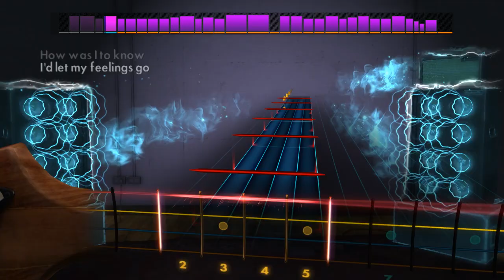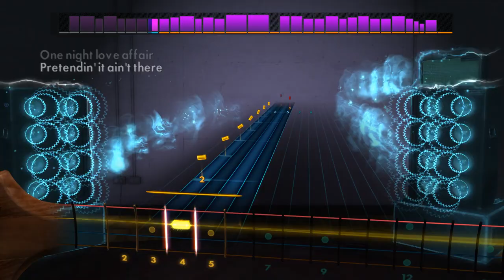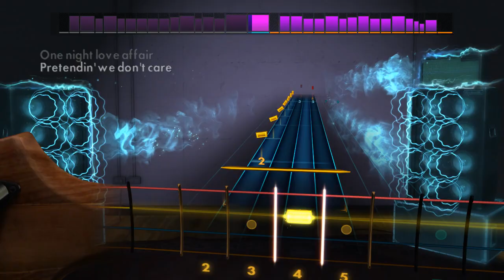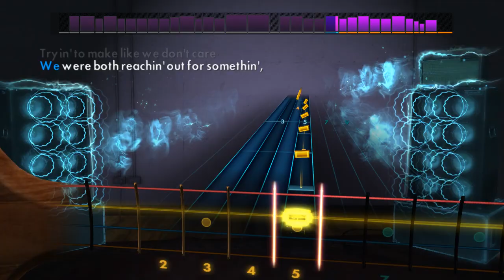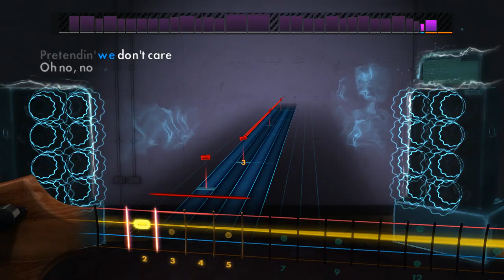Bryan Adams One Night Love Affair Bass Cover Rocksmith 2014 Fender Roadworn Jazz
I learned to play this song with Rocksmith 2014. If you aren't using Rocksmith to learn to play the bass or guitar...yet...I highly recommend it. I also recommend you checkout CustomsForge.com for more songs for Rocksmith 2014 than are available in the Steam Store. All available for free. All help us considerably.